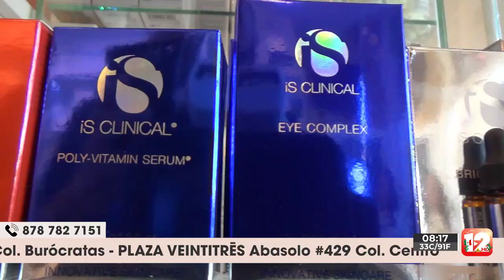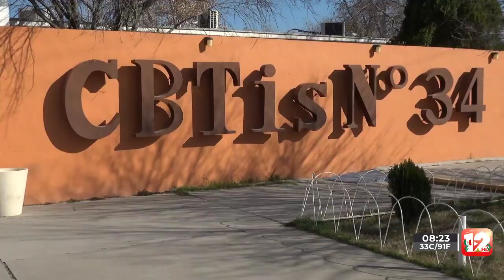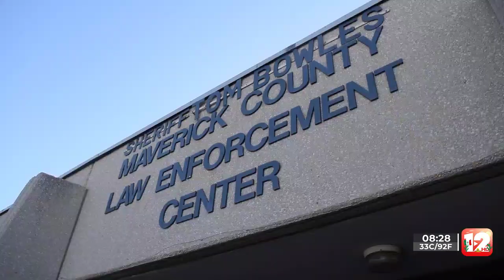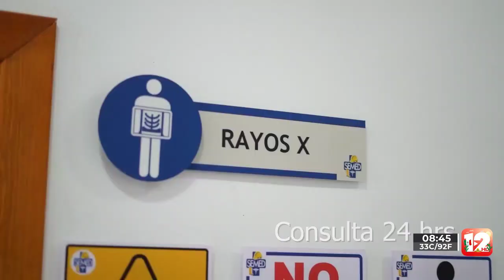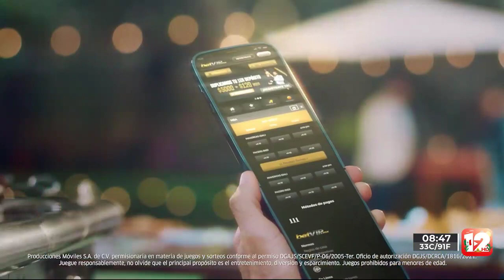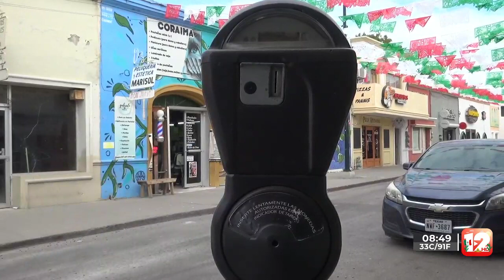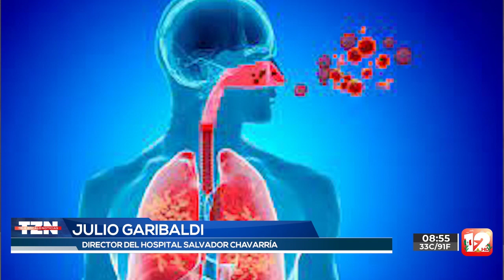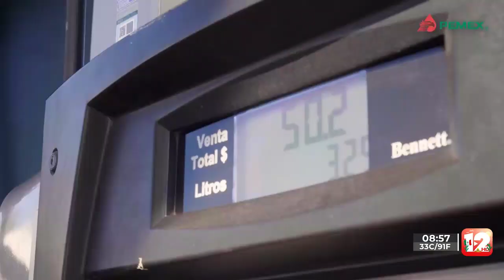TELEZÓCALO NOCTURNO│12 DE SEPTIEMBRE DEL 2023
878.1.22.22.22 │SMS & WhatsApp│ Escúchenos también en Recuerdo 96.7 FM